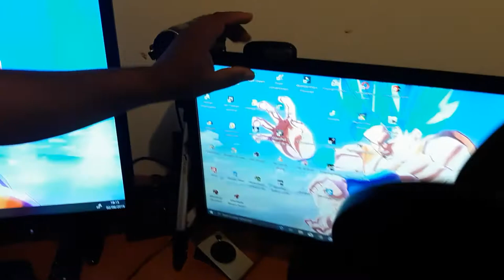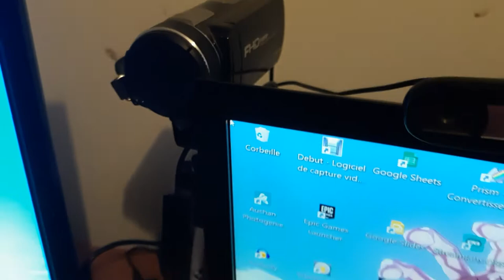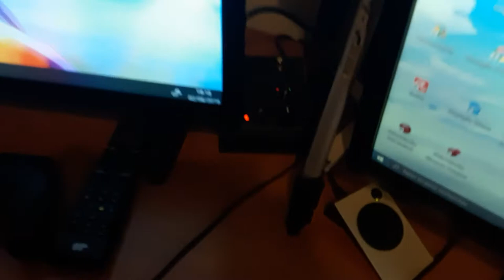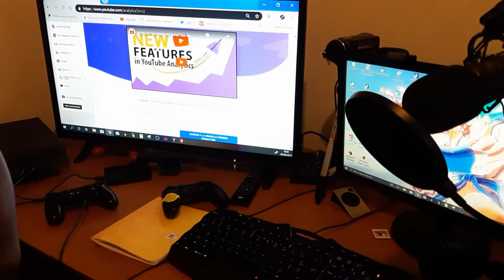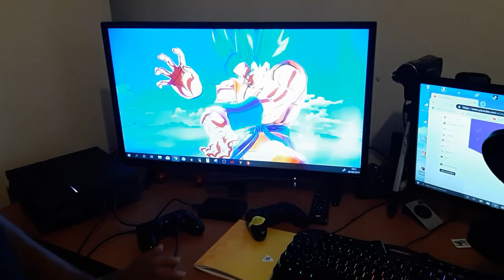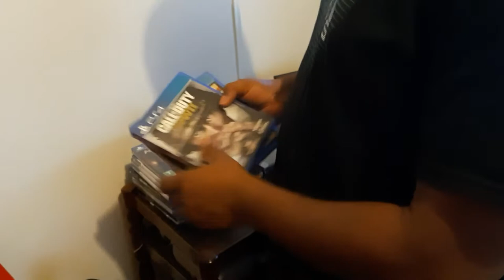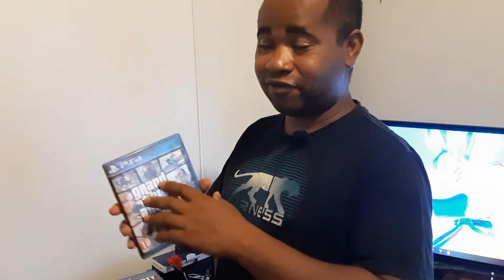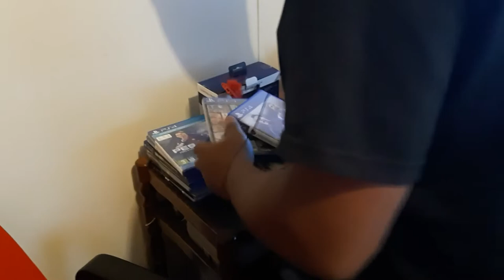Un tour complet de mon setup 2019 de 4k euros!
Je suis super excité de vous présenter un tour complet de mon incroyable setup 2019 d'une valeur de 4k euros!